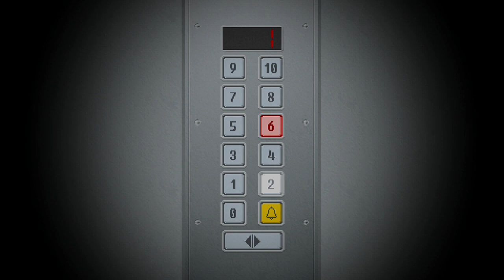First Day on the job!!!! l Murphy Plays: Yuppie Psycho : Executive Edition (part 1)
What is HAPPENING EVERYONE!!!

it's Brian Pasternack's first day at his new job at Sintracorp.Will he like the job after his first day?  Let's get into this to find out.

Also, I've been getting back to streaming on twitch again. link is below. be sure to follow me there as well.